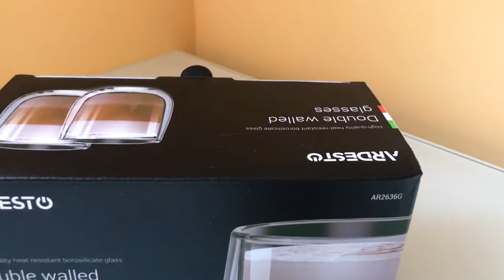Набор стаканов ARDESTO 360мл 2шт с двойными стенками трапеция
Набор стаканов ARDESTO 360мл 2шт с двойными стенками трапеция (AR-2636G)